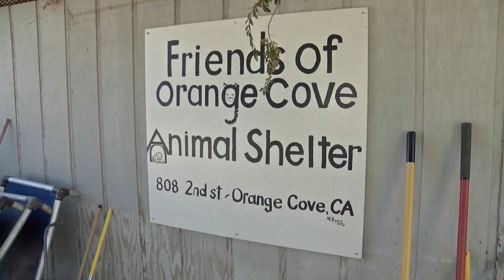Orange Cove's animal shelter service dropped by the city